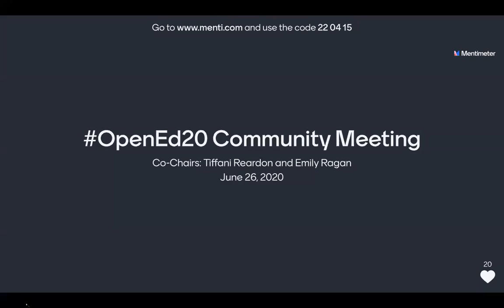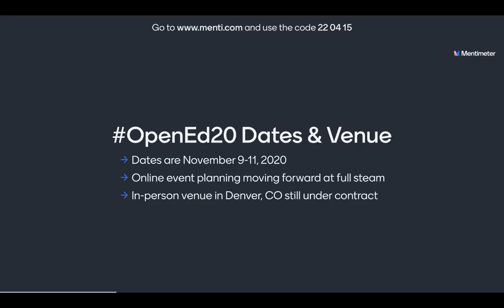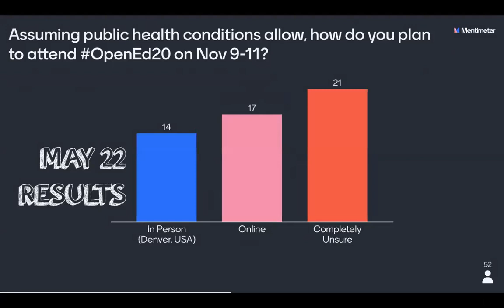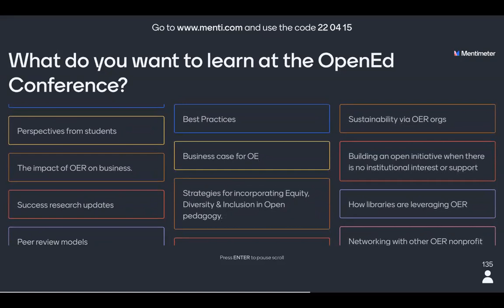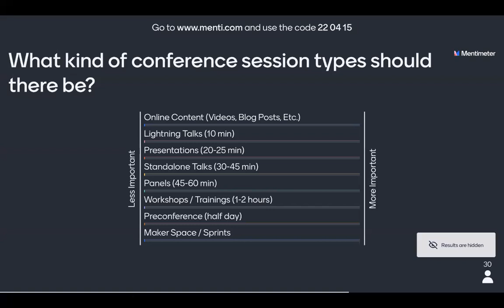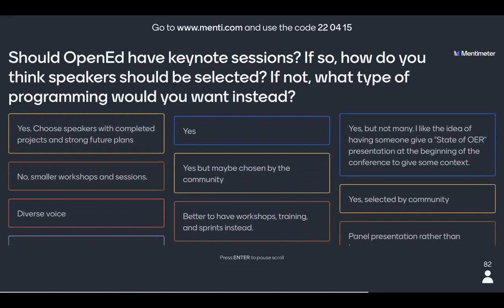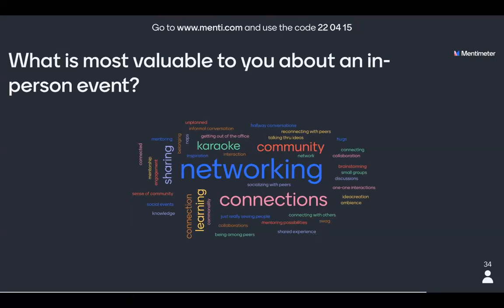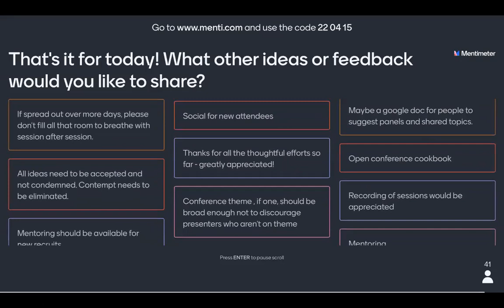OpenEd Conference Community Meeting - June 26, 2020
Recording of the OpenEd Conference Community Meeting on June 26, 2020. This meeting was an opportunity to discuss OpenEd conference planning with the Steering Committee, organizers, and broader community.